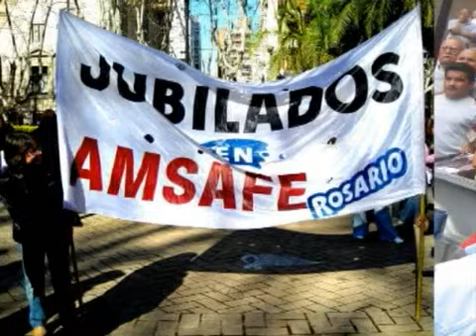JUBILADOS MI 259